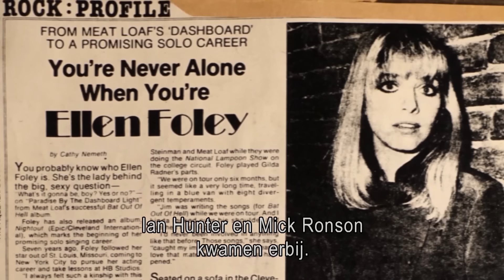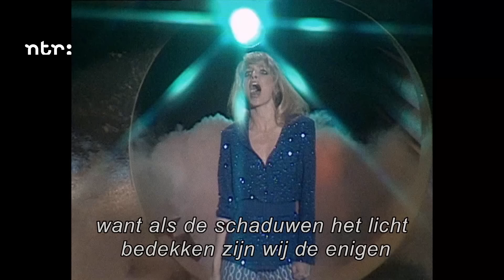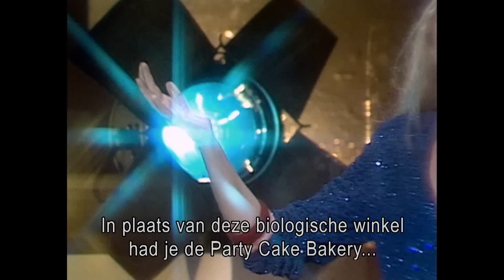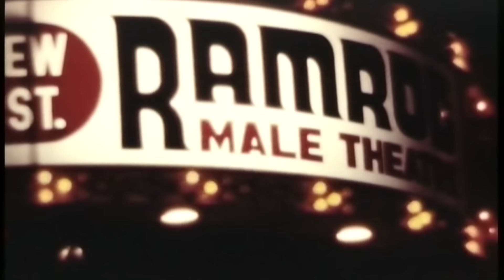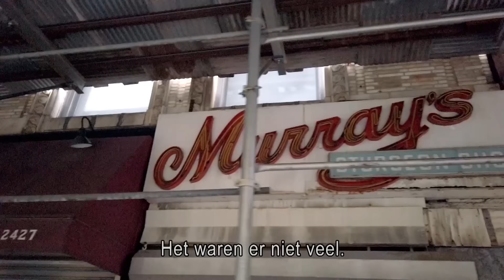Ellen Foley - Paradise by the dashboard light & We belong to the night | Top 2000 a gogo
Ellen Foley was de zangeres van 'Paradise by the dashboard light' met Meat Loaf. Zij was alleen niet degene die in de videoclip te zien is (dit was Karla DeVito). De reden hiervan vertelt ze in deze video. Ook vertelt ze het verhaal achter 'We belong to the night'. Een reportage van Top 2000 a gogo uit 2019.